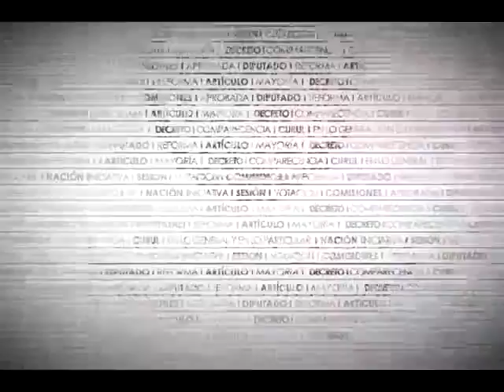Dip. Amílcar Villafuerte (PVEM) - Ley General de Derechos Lingüísticos de los Pueblos Indígenas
El Dip. Amílcar Augusto Villafuerte Trujillo (PVEM) refiere que el dictamen reconoce que todos los individuos son iguales. Señala que el lenguaje es fundamental para el desarrollo de las relaciones sociales, de ahí la relevancia de reconocer que las lenguas indígenas tienen la misma validez que el español.